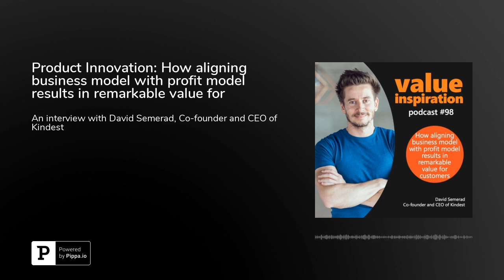Product Innovation: How aligning business model with profit model results in remarkable value for...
This podcast interview focuses on product innovation that has the power to help Not for Profits raise more donations and achieve their cause faster. My guest is David Semerad, CEO of Kindest.

David is a driven entrepreneur with more than a decade of experience in the software development field. He holds a bachelor’s degree in economics and a master’s degree in information technology from the Czech University of Life Sciences in Prague. He also studied at Technische Universitat Munchen in Germany and Universidad de Malaga in Spain and is a member of the Forbes Agency Council as well as the Young Entrepreneur Council (YEC).

In 2004 he co-founded STRV, a one-stop mobile app and web development shop working with top-tier startups and brands.&nbsp;In addition to STRV has spun off several companies. The Game, acquired by Spark Networks in 2014, followed by Surge, the world’s 3rd largest gay social network (3M+ users) and one of the world’s fastest food delivery startups Ordr.

David’s work has been featured in the Wall Street Journal, Forbes, Wired and TechCrunch.

What triggered me to invite David to my podcast was his most recent startup Kindest. Kindest and here is why: Just as nonprofits rely on the generosity of their donors, Kindest business model relies on optional tips. It’s what allows Kindest to remain completely free for all nonprofits that need them.&nbsp;In our podcast interview we explore the underserved market for small and medium sized Not for Profits and how the basic needs of donors – transparency - are even today still not met. We also discuss Kindest business model, and how exactly that business model gives them the ultimate incentive to do exactly the right thing for their ideal customer. And this pays off.

Here are some of his quotes:There is a huge opportunity to bring something extremely, intuitive, simple and effective in the hands of nonprofits, because right now all the tools available there are focused on large nonprofit organizations that have big teams in house.&nbsp;But actually, the fun fact is that there is 1.5 million nonprofits in the US, and 92% of them are actually small to medium size. And no one is focused on those 92% of nonprofitsThey don't have a marketing expert in house. They don't have an engineer in house and there is no tools available for them.&nbsp;So we decided to jump into the space. We basically build a solution that is extremely easy, effective, and also free to help all their fundraising and donor management needs.&nbsp;

Whereas we don't charge any monthly or annual fees. We don't take any cut on donations and everything is just directly going to nonprofit.

During this interview, you will learn three things:That creating a cool-looking app doesn’t always mean it will take off. If people are not waking up in the middle of the night around the idea of your solution, it likely doesn’t solve a valuable and urgent problem.That momentum starts when you’ve created a solution that gives your users their focus back and allows them to do what they are good at.&nbsp;Why its key to avoid conflict of interest by aligning your mission and your business model. If the two are optimally aligned it will create your flywheel.